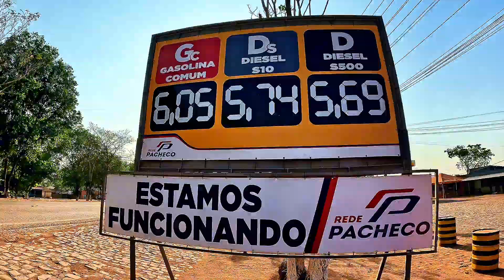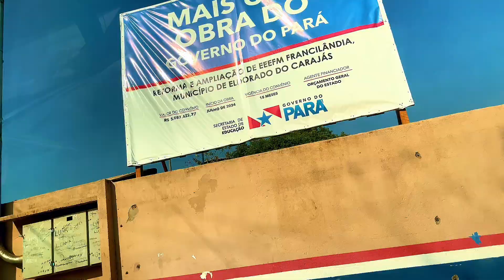CONHEÇA ELDORADO dos CARAJÁS-PA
Eldorado dos Carajás em 2024.

Faça um Pix; de qualquer valor pra ajudar o nosso Canal.